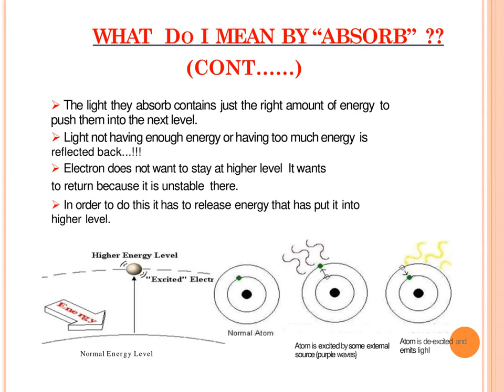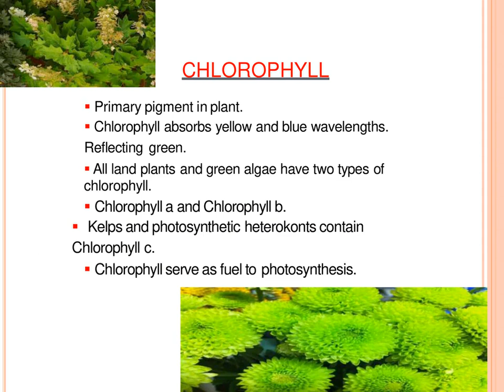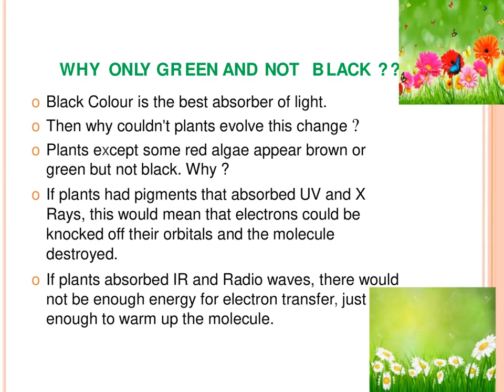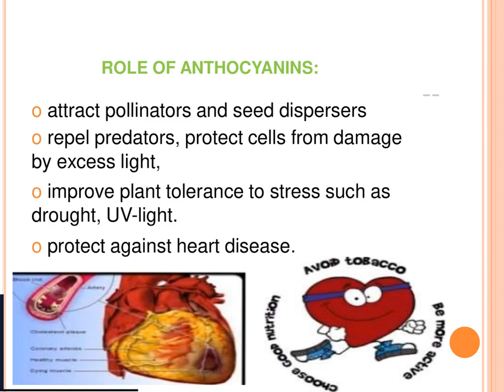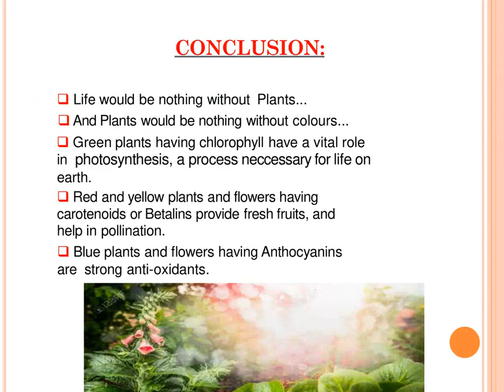Pigments present in plants/ Types of pigments in Plants